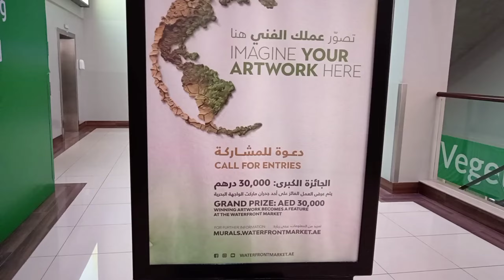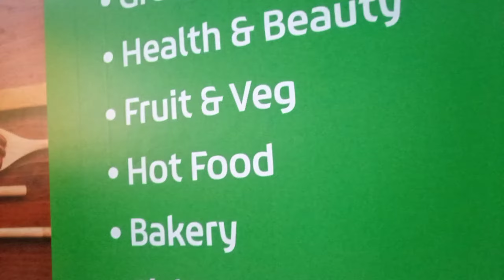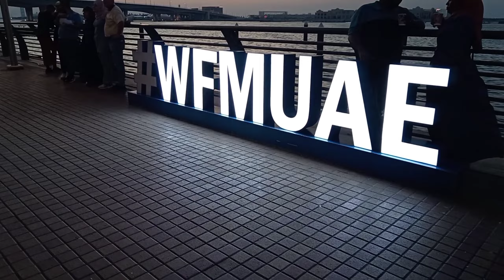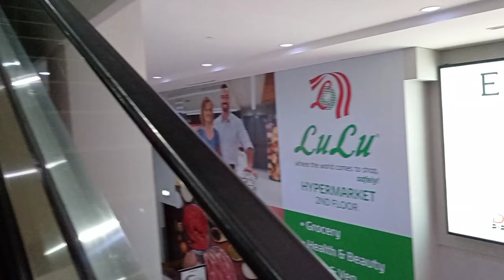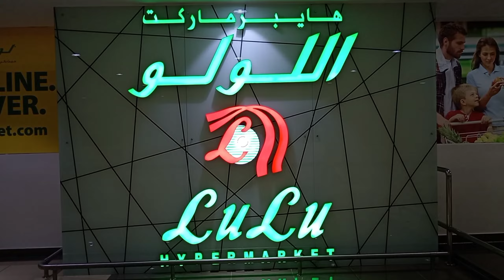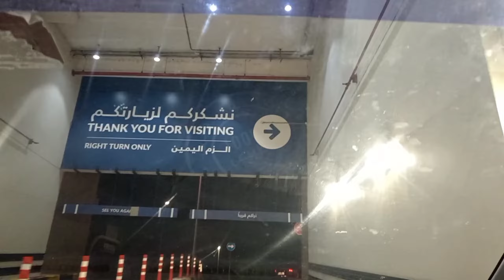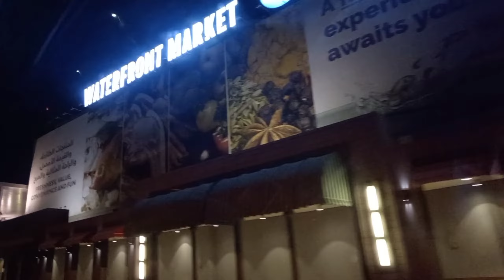Dubai Waterfront Market, Fruits, vegetable, Fish - Dubai Big Fish Market, Deira Dubai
The Waterfront Fish Market in Dubai is a seafood lover's paradise. Here's a description:

The Waterfront Fish Market in Dubai is a bustling and vibrant seafood market and dining destination located along the waterfront of Dubai Creek. It's a must-visit place for anyone who enjoys fresh seafood and a lively atmosphere.

This market is known for its abundant display of the day's catch, featuring a wide variety of fish, shellfish, and other seafood delicacies. Visitors can explore the colorful stalls where local fishermen and vendors proudly display their freshest catches. It's a feast for the eyes as you see the array of seafood on ice, with everything from local fish to exotic seafood imports.

Apart from being a seafood market, the Waterfront Fish Market also houses several restaurants and eateries that specialize in preparing these fresh catches. Visitors can select their favorite seafood and have it cooked to their preference, ensuring a delectable and customized dining experience. From grilled fish to seafood platters, the culinary options are diverse and mouthwatering.

The atmosphere is lively, with the aroma of grilled seafood wafting through the air, and the sounds of conversations and laughter filling the space. It's a place where you can savor the true essence of Dubai's maritime culture while enjoying some of the freshest and most delicious seafood dishes the city has to offer.

1 Dubai Creek Harbour
2 Al Mamzar Dubai
3 Quran park in dubai
4 Dubai Tourist attractions
5 Dubai Beaches
6 Dubai tourist places
7 Dubai Mall
8 Dubai 4k
9 Burj Khalifa
10 Al Mamzar beach dubai
11 Family Places in Dubai
12 Alseefdubai
13 Indoor playgrounds for kids in dubai
14 Mamzar Beach
15 Toursit places in Dubai